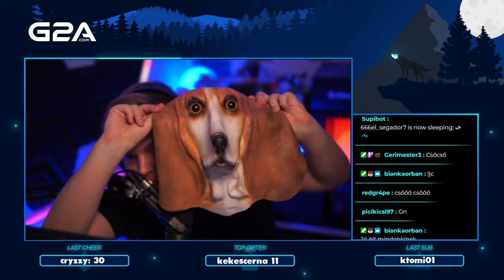The Lord of the Rings: Return to Moria | 11.11.